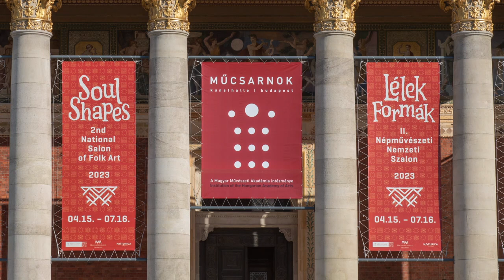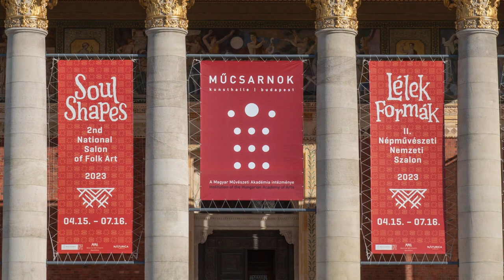Harminchármak - Koós Dezső, bőrműves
Az idei szalon kiállításunk művészeinek bemutatását a Harminchárom c. szekcióval kezdjük, aminek részeként harminchárom krisztusi korú fiatal alkotó mutatkozik be a népművészet megannyi rétegét képviselve. Alkotásaikkal üzenetet közvetítenek kortársaiknak. Ők a jövő alkotói. A teremben elhelyezett kivetítőn 1-1 perces filmekben vallanak indíttatásukról, küldetésükről.

Koós Dezső (1994, Zenta, Szerbia), bőrműves
Már fatalon megismerkedett a népművészet világával. A bőrművességet eleinte autodidakta módon sajátította el, majd 2018-tól már a Nádudvari Népi Kézműves Szakgimnázium népi bőrműves szakán tanult. Válltáskákat, hátizsákokat és tarsolyokat, nadrágszíjakat, pénztárcákat készít, a tervezéstől a kivitelezésig kizárólag kézzel dolgozik. Bőrtermékeibe kézzel szőtt vásznat vagy különböző textileket, kézzel faragott sárgaréz vagy csont alkatrészeket is applikál, az anyagok kreatív kombinálásával készíti el népies ihletésű, mégis modern, 21. századi használati tárgyait. Számos hazai és nemzetközi kiállításon mutatta be munkáit. 2022-ben, a Salvage REcycling Kézműves pályázaton, valamint az Országos Gyermek és Ifjúsági Népi Kézműves Pályázaton első helyezést ért el. Több tárgya látható a Vajdasági Magyar Folklórközpont állandó népművészeti kiállításán.

A @LélekFormák | II. Népművészeti Nemzeti Szalon 2023 c. kiállítás július 16-ig látogatható

@Magyar Művészeti Akadémia